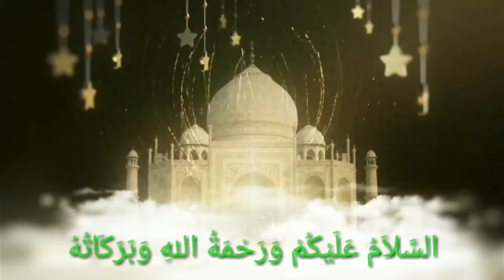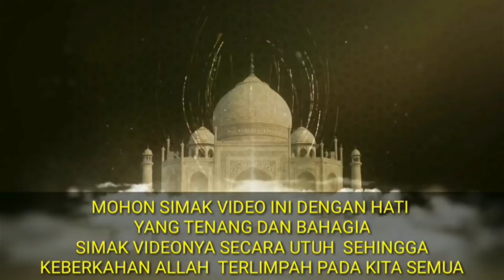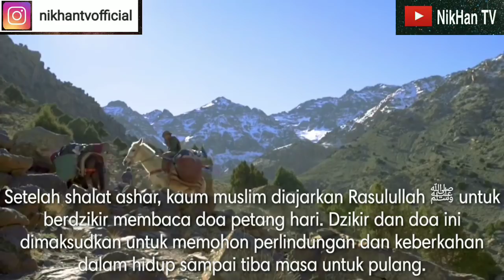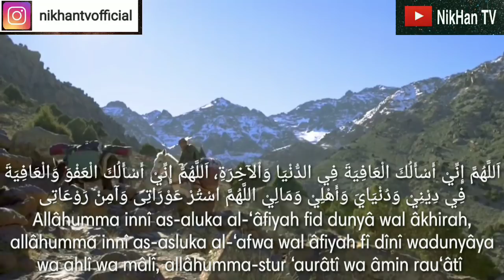DOA YANG PALING DICINTAI ALLAH INI ◇ HAJAT APAPUN DIKABULKAN REZEKI DERAS HUTANG LUNAS HIDUP BERKAH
Selamat berjumpa lagi dengan NikHan TV. Saya ucapkan terima kasih sudah mampir dan mengkilk videonya. Semoga berkah dan bermanfaat.
Sahabatku pecinta sholawat. Apa kabar? Semoga saat menyimak video ini anda semua dalam ketaatan, sehat, dan bahagia. Semoga Allah mudahkan urusan dunia akhirat anda. Sakinahkan rumah tangga anda. Melapangkan rezeki anda. Serta melunaskan seluruh hutang anda. Aamiin.

Tidak diperkenankan me-reuplod konten atau menggunakan materi kami untuk kepentingan komersil dan monetisasi.